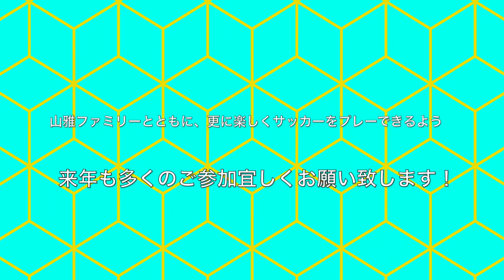大人のサッカー教室1221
2021年12月21日に行われた【大人のサッカー教室in喬木】の様子です。